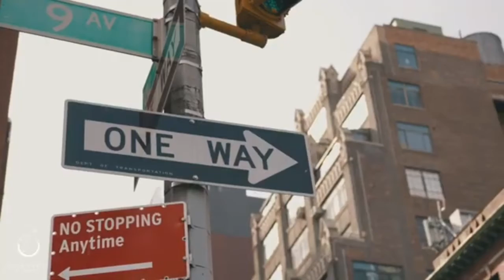𝐍𝐞𝐯𝐞𝐫 𝐆𝐢𝐯𝐞 𝐔𝐩 & 𝐍𝐞𝐯𝐞𝐫 𝐆𝐢𝐯𝐞 𝐈𝐧 (🅼🅶🅰︎ 𝐑𝐞𝐄𝐝𝐢𝐭/𝐑𝐞𝐬𝐭𝐲𝐥𝐞)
🅼🅶🅰︎ 𝐑𝐞𝐄𝐝𝐢𝐭/𝐑𝐞𝐬𝐭𝐲𝐥𝐞 World with in Motivation